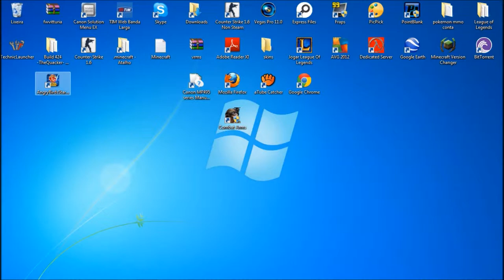Angry Birds Star Wars 2# - Fase Secreta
Full HD ;)